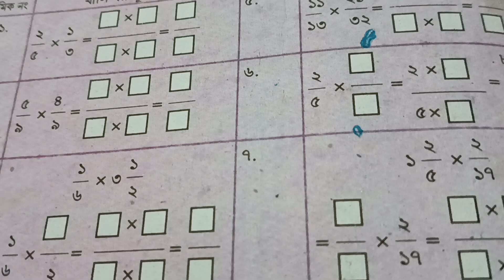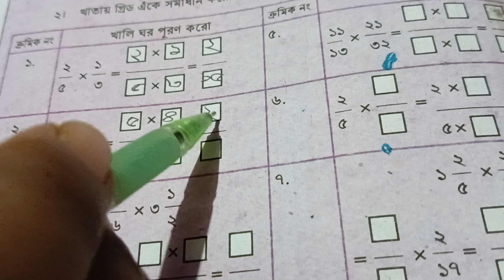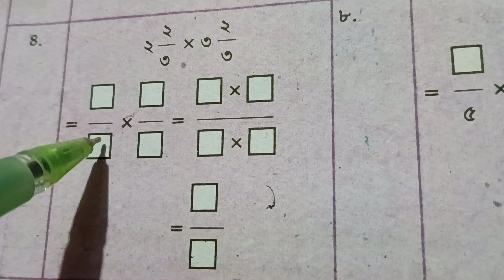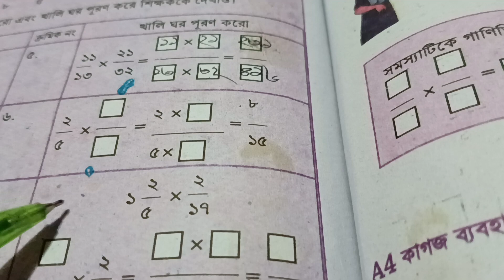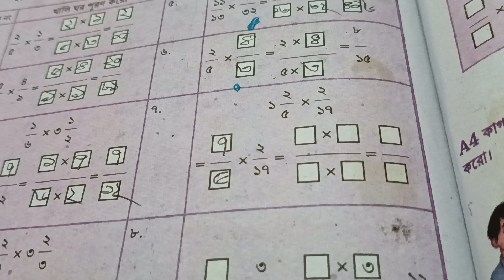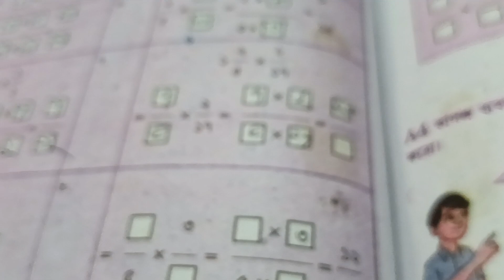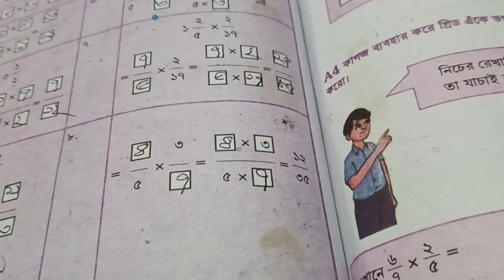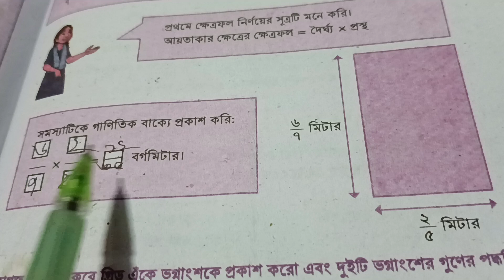ভগ্নাংশেে খেলা ষষ্ঠ শ্রেণি |Class 6 math chapter 7 page 117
ভগ্নাংশের খেলা গণিত ৬ষ্ঠ শ্রেণি ১২৪ থেকে ১২৫ পৃষ্ঠার সমাধান  |vognangshor Khela class  6 math chapter  7 |
সংখ্যার গল্প ষষ্ঠ শ্রেণি |সংখ্যার ধারন ষষ্ঠ শ্রেণি |মৌলিক ও যৌগিক সংখ্যা ষষ্ঠ শ্রেণি |সহমৌলিক সংখ্যা ষষ্ঠ শ্রেণি |সংখ্যারেখা ষষ্ঠ শ্রণি|class six math book 2023| mathematics class six |
Class six math 2023 songkhar golpo |

story of number class six
class six math
new math book class six
concept of number class six
৬ষ্ঠ শ্রেণির গণিত বই ২০২৩